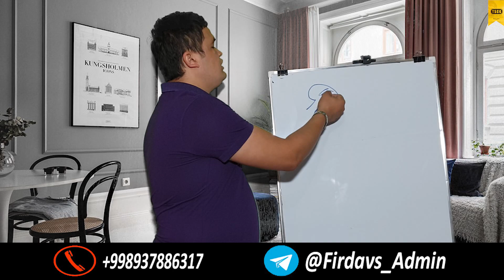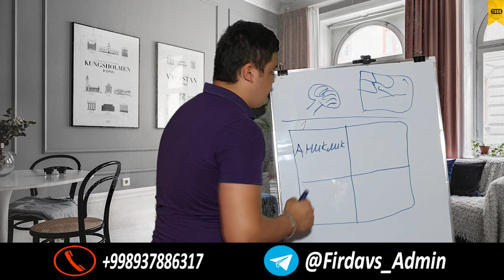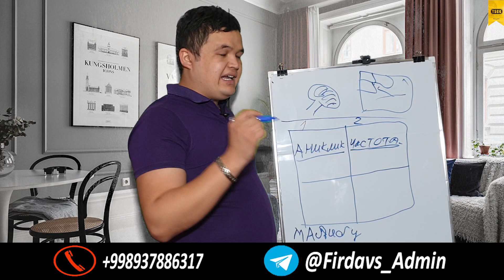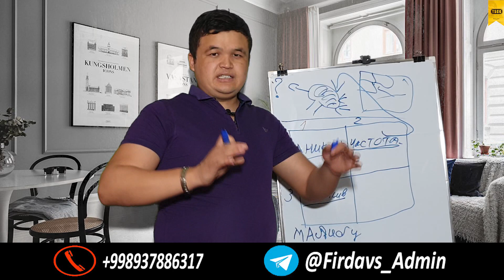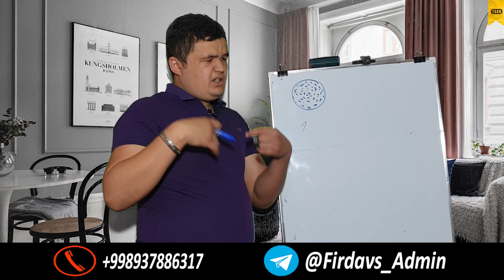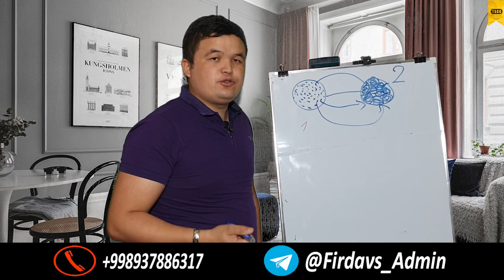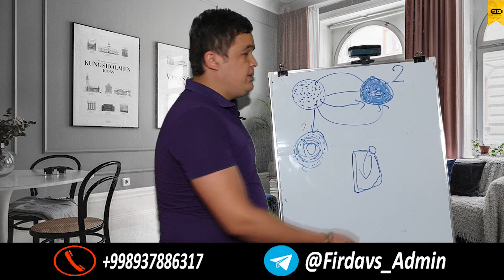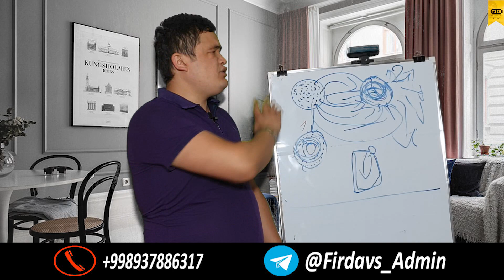Визуализация нега ИШЛАМАЯПТИ?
раскопка ва сессияга ёзилиш учун